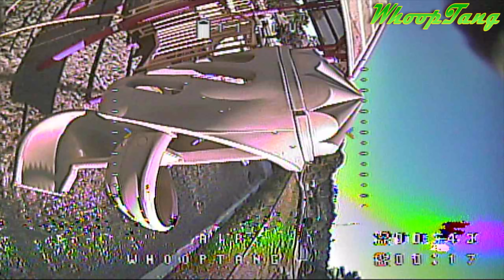A New Beginning - Micro 2 inch Drone Chronicals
Recently built myself a new 2&quot; Micro, and I am in love!  Here are some clips from the different places I've flown it.  Enjoy!

Lantian L90 Frame (90mm)
Runcam Swift Micro
Eachine VTX03 72ch 25/200mw
FrSky XSR
Racerstar Dark18A (DSHOT600)
RotorX 1105B 6500kv
Gemfan 2035BN
Overall Weight (without Battery): 74.6g